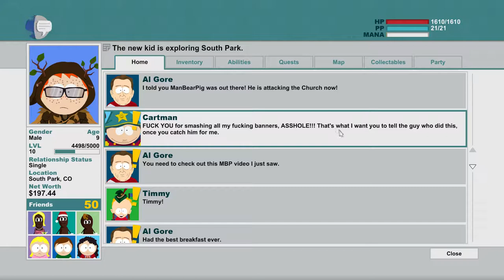Lets Play South Park : TSOT (PC) #21 "Down With Conformism!"